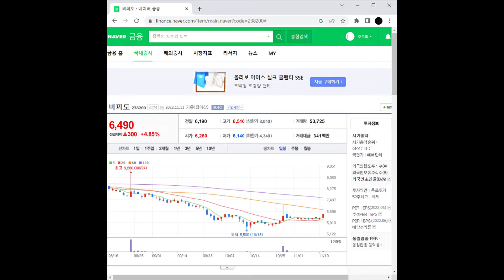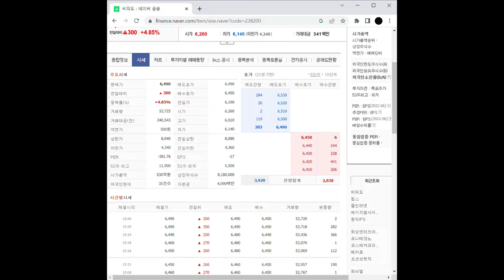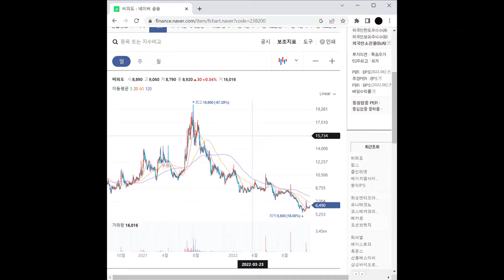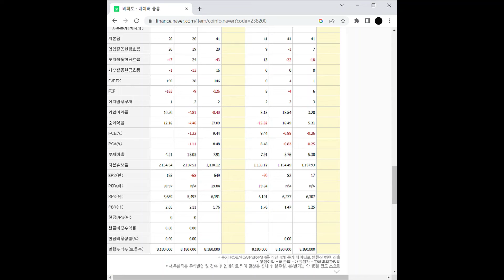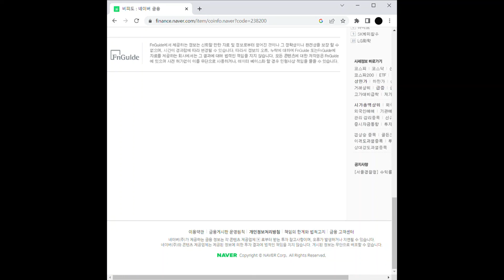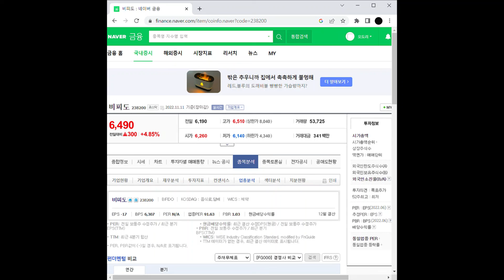마이크로바이옴 관련주 비피도 주가 전망 및 차트 분석